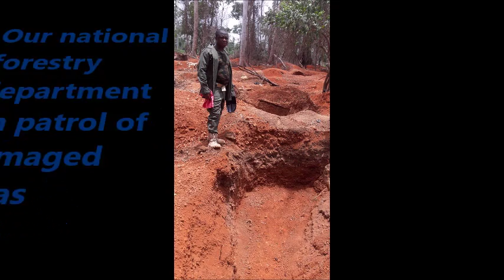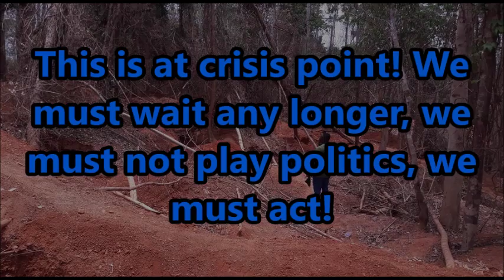Galamsey Menace in Ghana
This a crisis situiation in Ghana now where illegal gold and diamond miners are destroying vast lands.